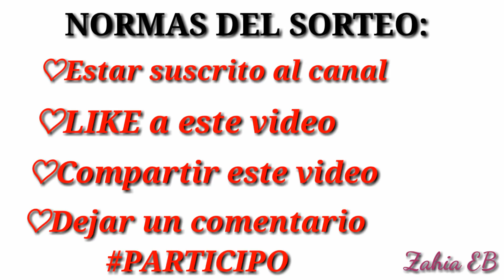SORTEO Internacional [mi primer sorteo🤑🎁💱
♡♡PARTICIPAR ES MUY FACIL♡♡

2/DAR LIKE A ESTE VIDEO
3/COMPARTIR ESTE VIDEO
4/DEJAR UN sólo COMENTARIO CON LA PALABRA
Puedes participar desde otras cuentas para aumentar la posibilidad de ganar pero solo dejando un comentario de cada cuenta no valen mas ya que se va a eliminar si hay mas de uno con el mismo nombre.

SUERTE A TOD@S

Como hago mis videos:
cámara que usó la misma de mi teléfono hh que es un galaxy s6

EDITOR: Kinemaster